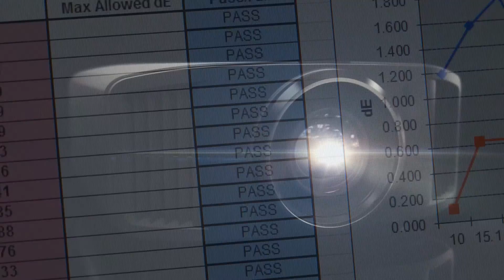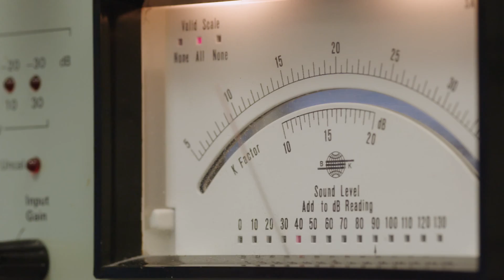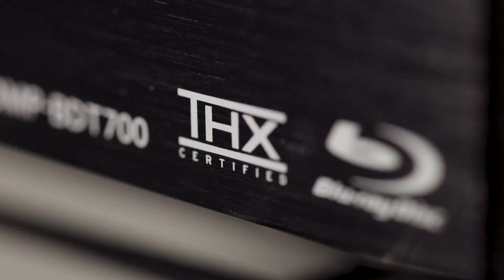What is THX Certification?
THX® Certification is a globally recognized assurance of a product’s audio or visual fidelity. Products that are THX Certified must meet very strict performance tolerances, and endure hundreds of qualitative and functionality tests to ensure uncompromising audio and visual entertainment.